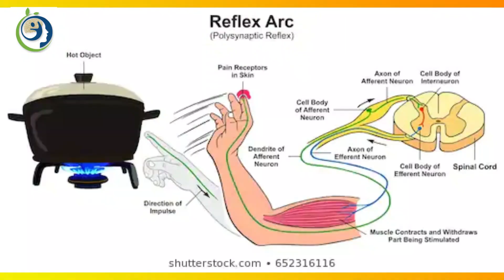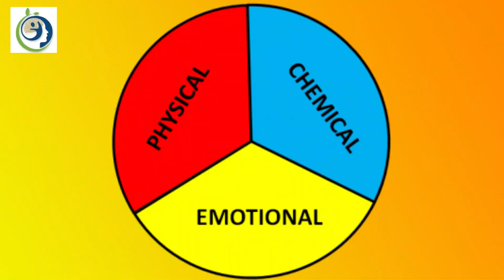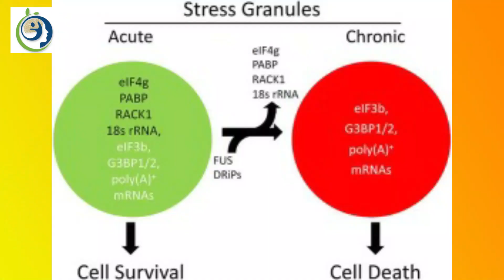"මෙයින් තොරව ජිවත් උනොත් ඔබ නිරෝගියි" | "If You Live Without This You Will be Healthy"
නිදහසේ ජිවත් වූ මිනිසා උපතේ සිට මරණය දක්වාම නිරෝගී විය,භෞතික  දියුණුව සොයමින් දිවයාම ,වර්තමාන මොහොතට වඩා අතීතයේත් ,අනාගතයේත් මානසිකව සිරවී සිටීම,නොයෙක් ආකාර නුතන දැනුම, නුතන ආහාර,ඖෂධ නිතර භාවිතය,රුපවාහිනිය සමාජ මාධ්‍ය,අපගේ නිදෂ් මනස අවුල් කරමින් අපව රෝගිකරන හැටි අපට නොපෙනේ.එනිසා ආතතිය පසුපස හබා එන කොටියෙකු වැනිය.
          The man who lived freely was healthy from birth to death, running in pursuit of physical progress, mentally stuck in the past and future beyond the present moment, various forms of modern knowledge, modern food, drug use, television, social media, how to confuse our free minds and make us sick We do not see, so it is like a tiger chasing after stress.

FOODbodyMIND.